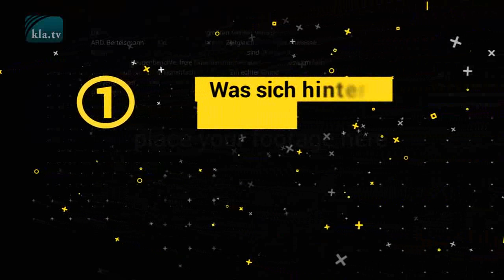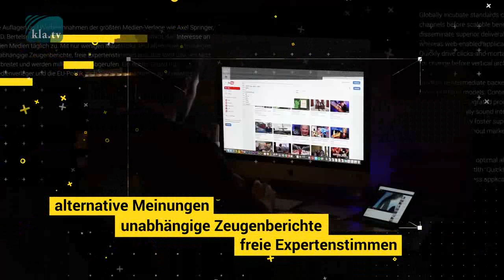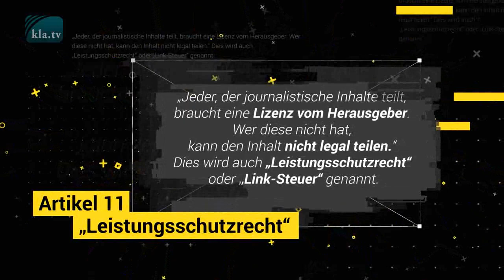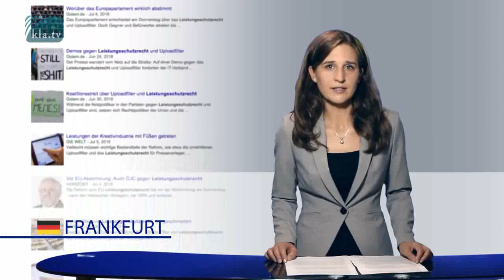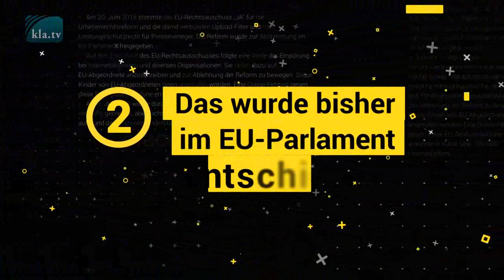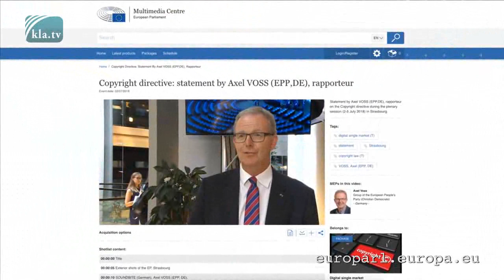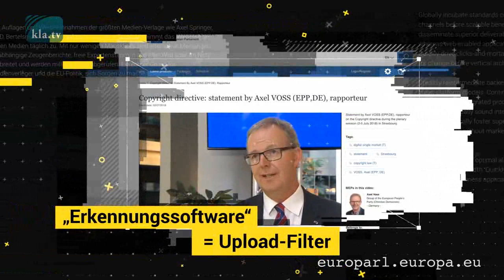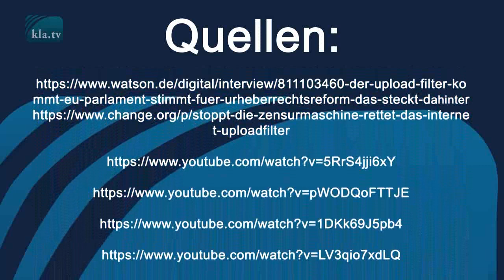Internet-Zensur der EU